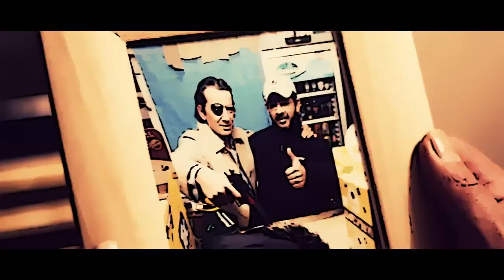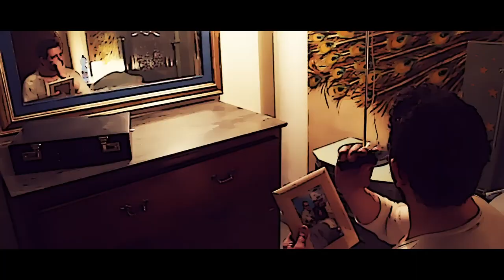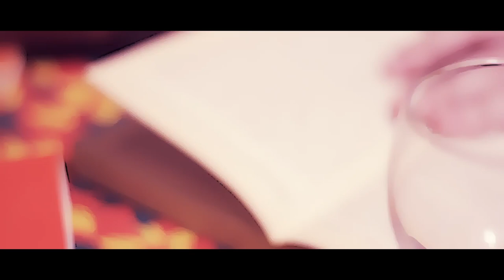EL CURA TOXICO - (CAP.9) - El nuevo comisario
CAP.9 - EL NUEVO COMISARIO: Para El Anartico, todo esta historia del Killer de la Pimienta Roja es un virus mental, inventado para distraer a las personas, mientras que para El Sovrintendente, el vacío dejado por la muerte de El Comisario es llenado por una persona: El Nuevo Comisario. Mientras tanto, un nuevo personaje entra en escena: John Duro, el motivador comunista.

CAP.9 - IL NUOVO COMMISSARIO: Per El Anartico, tutta questa faccenda del Killer del Peperoncino è un virus mentale, inventato per distrarre la gente, mentre per El Sovrintendente il vuoto lasciato dalla morte de El Comisario va colmato da una sola persona: Il Nuovo Commissario. Intanto, un nuovo personaggio entra in scena: John Duro, il motivatore comunista.